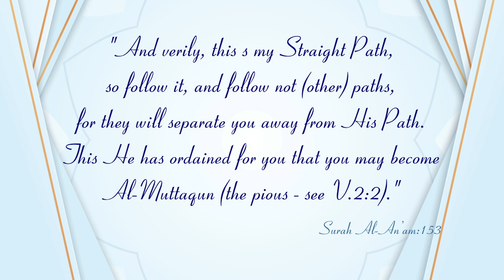New Series┇Jadeed Manahij ke Haqeeqat (Dars:16)┇Shaykh Abdul Wahid Umari Madani